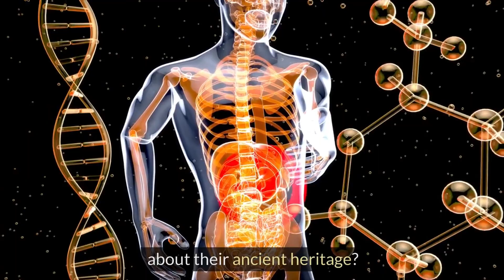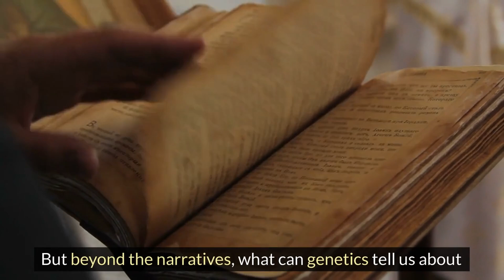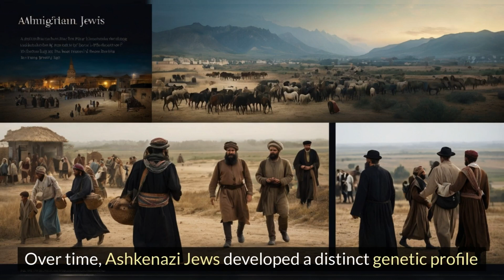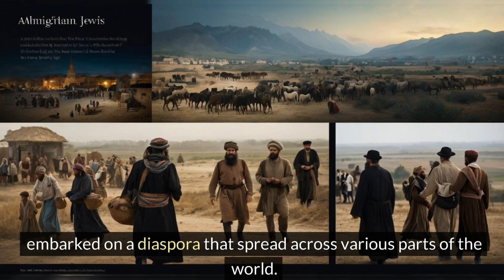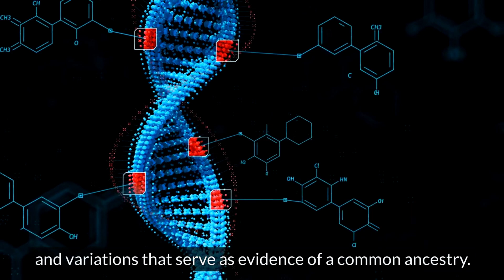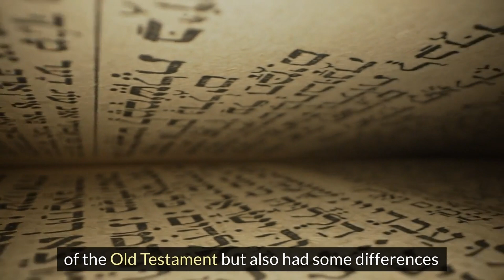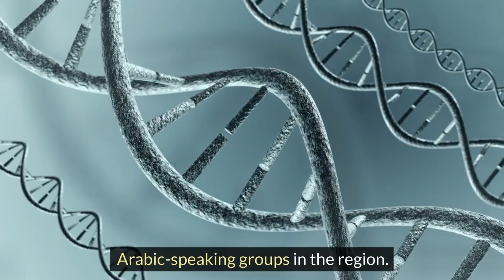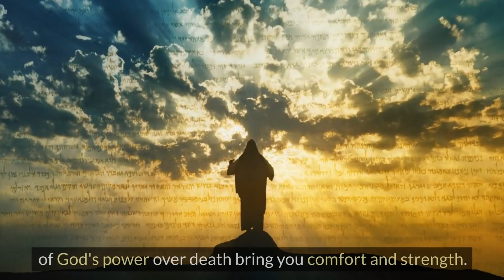THE MYSTERY OF ANCIENT ISRAELITE DNA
In this captivating video, we delve into the fascinating world of ancient Israelite DNA to uncover the genetic origins of the ancient Israelites and their connections to contemporary populations. Join us on an expedition through time and genetic research as we explore the shared genetic heritage between ancient Levantines, including Bedouins, and present-day Palestinians. Discover the genetic link between various Arabic-speaking groups in the region and the ancient Israelites. Explore the genetic makeup of Ashkenazi Jews, Sephardic Jews, and Mizrahi Jews, and understand the interplay between ancient Israelite DNA and European influences. Uncover the genetic continuity between Bronze Age Palestinians and Israelites, shedding light on their shared history. This video provides captivating insights into genetic studies, ancestral connections, and the rich tapestry of the ancient Israelite DNA.